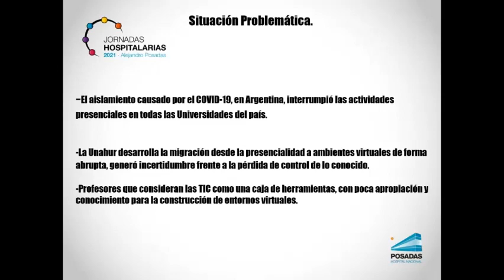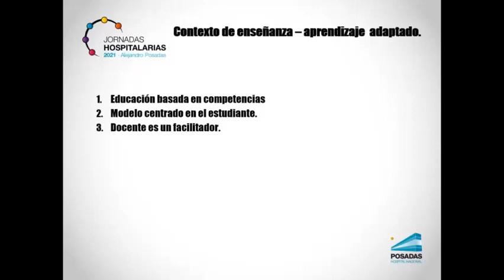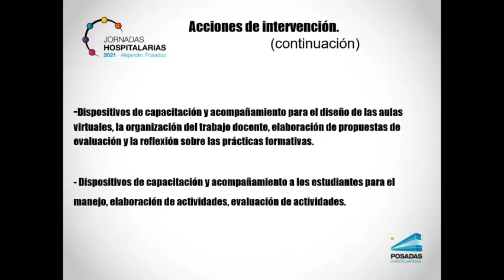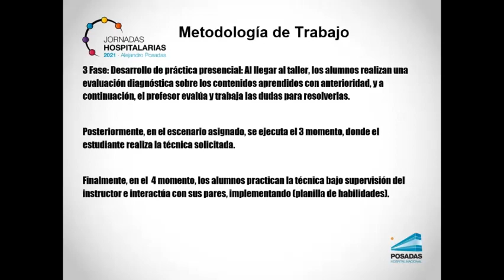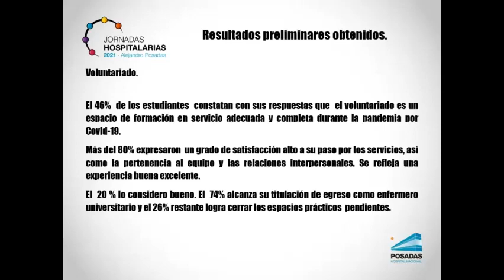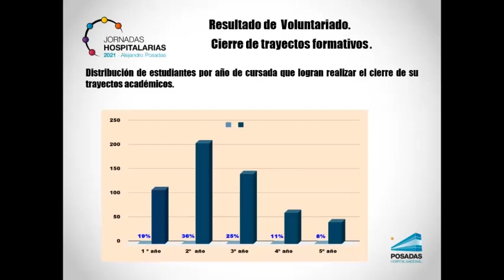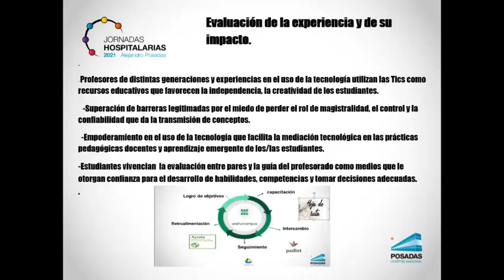Lic. María Sanabria y Lic. Daniela Castellón: Enfermería en épocas de pandemia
Viernes 19 de Noviembre Aula Magna  Hospital Posadas.
Panel: "Desarrollo de capacidades locales."
Disertante: Lic. María Sanabria y Lic. Daniela Castellón: Enseñando enfermería en épocas de pandemia: transitando la pedagogía híbrida.

Moderador: Lic. Federico Machado